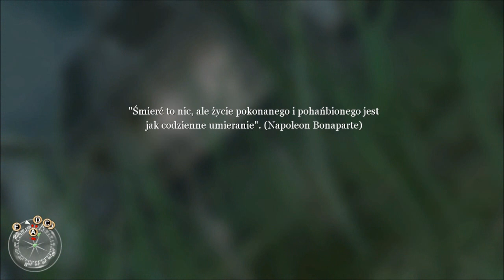Zagrajmy w CALL OF DUTY 2 | Kampania Brytyjska #014 [ARCHIWALNE]